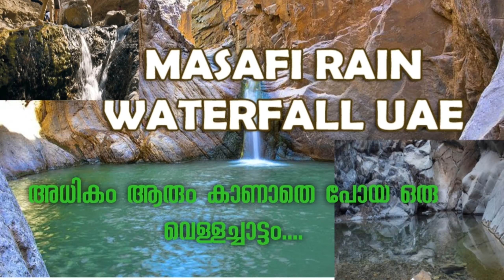Musafi rain waterfall UAE വെള്ളച്ചാട്ടത്തിൽ പാടി തിമിർത്ത് ഒരു കുളി....‎@Lifetraveler583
Musafi rain waterfall UAE വെള്ളച്ചാട്ടത്തിൽ പാടി തിമിർത്ത് ഒരു കുളി.
hidden gems uae
ras al khaimah